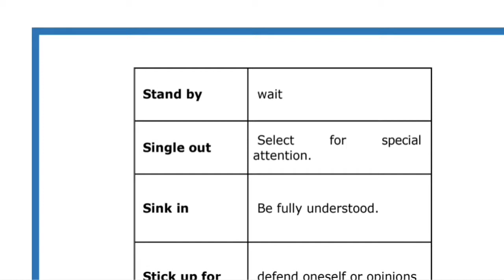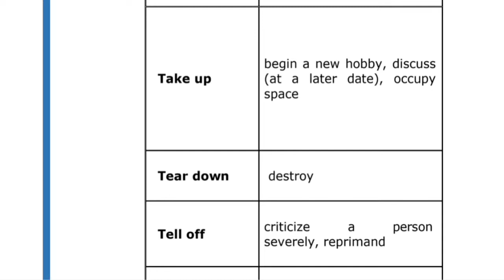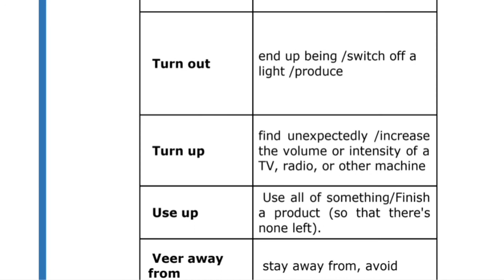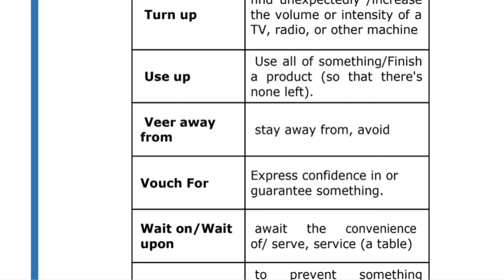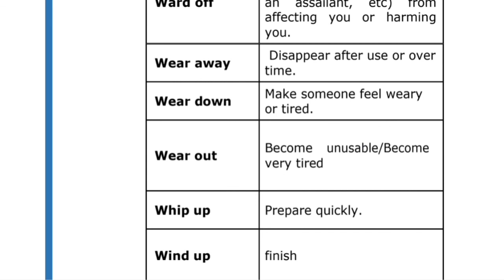KERALA PSC ENGLISH VOCABULARY | PHRASAL VERBS PART 3| DEGREE LEVEL PRELIMS | LDC MAIN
This  is an education based channel.where u can get all the information about the current affairs various solved question papers of ssc ,rrb  psc exams. this will be very helpful for those people who are preparing for various exams.
ssc malayalam
Psc english #
Psc solved questions
Psc examinations